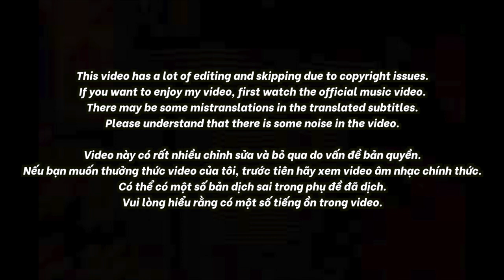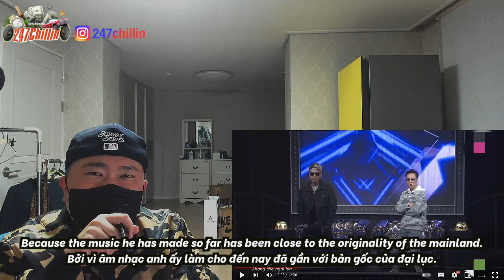🇻🇳🇰🇷🔥Korean Hiphop Junkie react to Lil' Wuyn - Silence - Team Rhymastic | Rap Việt - Mùa 2 (VN/ENG)